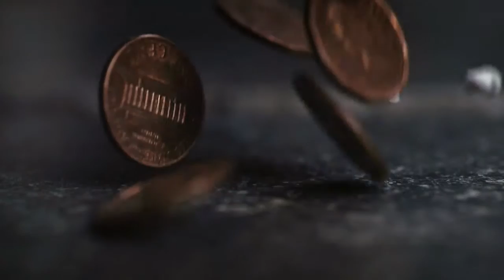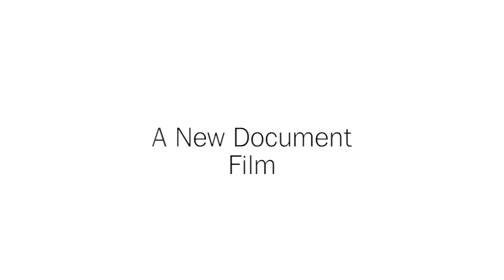Moooi | The Killing of the Piggy Bank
Extinction of physical money and digital age of money are represented on the unique piece by Marcel Wanders for Moooi: The Killing of the Piggy Bank. This design is part of the Delft Blue accessory collection. With this collection Wanders revitalizes Delft Blue, and old Dutch craft, using new ideas for shapes and decoration. Enjoy the video!

Video production: A New Document Film, Gwenael Lewis
Sound FX: Post Modern Sound